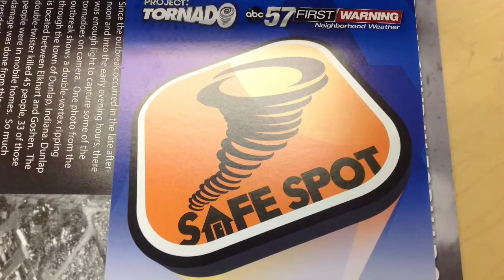Project Tornado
ABC57 visited our school and taught us about tornado safety.